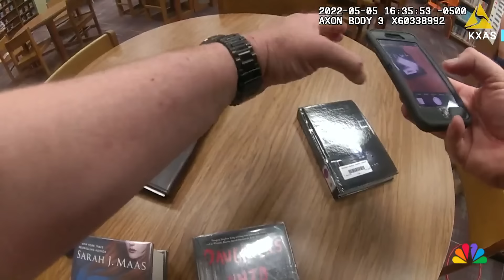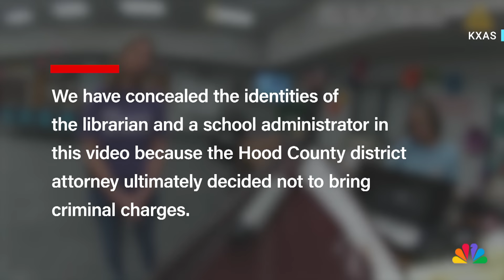Video shows Texas constable's investigation of school librarians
Bodycam video obtained by NBC News shows portions of a Texas constable's two year investigation as he worked to prosecute school librarians for distributing books he felt were obscene.